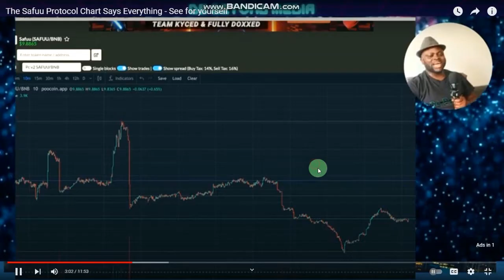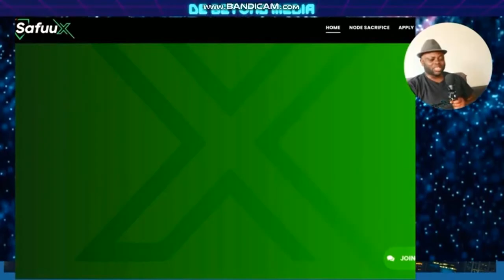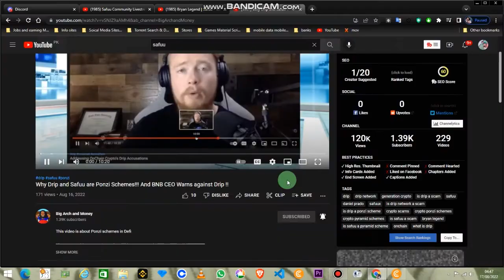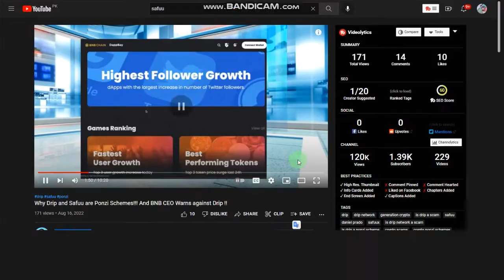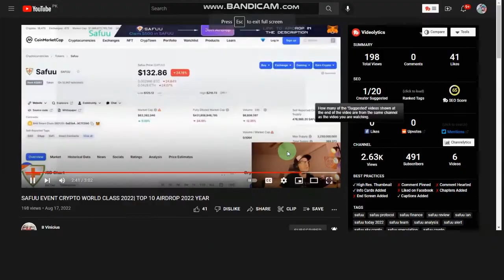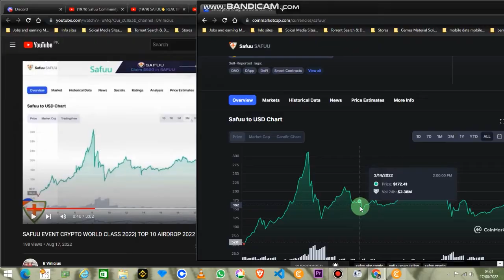Safuu Fight FUD 1 VS 4 Eagle View